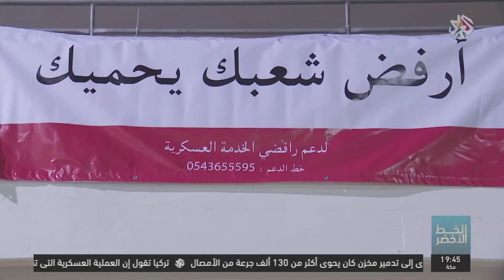الخط الأخضر | الدروز ومقاومة عزلهم عن محيطهم العربي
فتح برنامج الخط الأخضر ملف استغلال إسرائيل الحساسية الطائفية بين العرب في الداخل لتقسيمهم والتفريق بينهم، ومحاولات إسرائيل المتواصلة ضم طائفة الدروز للمجتمع الإسرائيلي وسلخهم عن الهوية الفلسطينية وقطع امتدادهم العربي.
تقديم: مريم فرح